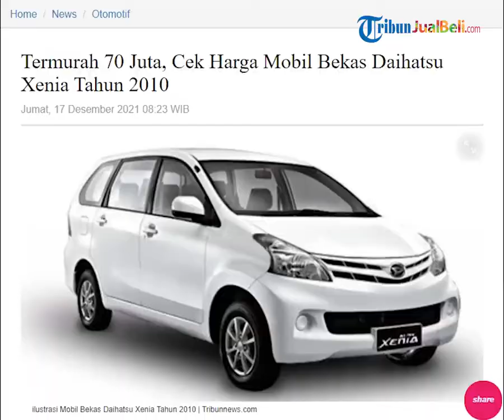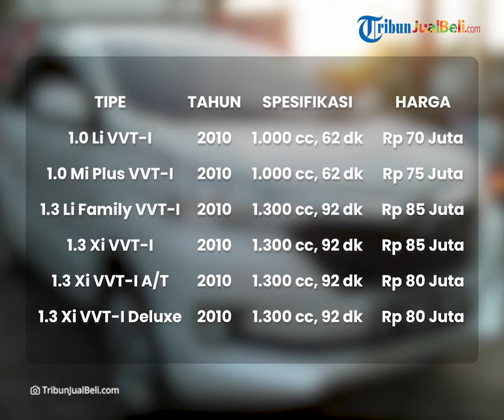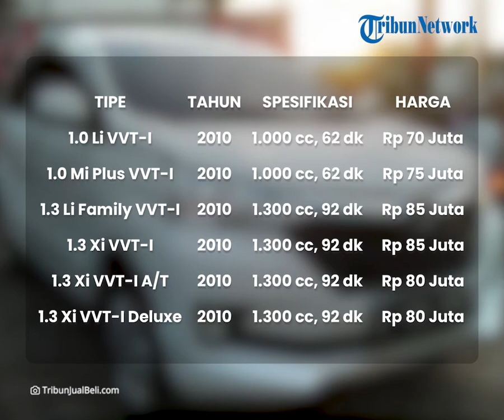REHAT: Update Harga Mobil Bekas Daihatsu Xenia Tahun 2010 Dibanderol Mulai Rp 70 Jutaan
TRIBUN-VIDEO.COM - Punya sebuah mobil pasti jadi dambaan banyak orang.

Namun, mahalnya harga mobil baru membuat mereka memilih mobil bekas.

Kepincut LMPV bekas murah? Daihatsu Xenia 2010 seken cuma Rp 70 jutaan nih.

Yup, harga segitu untuk Daihatsu Xenia bekas tahun 2010 tipe 1.0 Li VVT-I.

Dari 2004 hingga sekarang sudah ada sekitar 50 tipe mobil Xenia di Indonesia.

Daihatsu Xenia memakai 2 tipe mesin, semuanya menggunakan empat silinder.

Yaitu, 1.000 cc dengan tenaga 62 dk dan 1.300 cc bertenaga 92 dk.

Namun, untuk performa dan fiturnya enggak kalah menarik sama merek lain.

Untuk Xenia bekas keluaran 2010 ada yang harganya di kisaran Rp 70 jutaan tergantung kondisi kendaraanya.

Pada tahun 2004, PT Toyota Astra Motor (TAM) dan PT Astra Daihatsu Motor (ADM) meluncurkan mobil yang kelak menjadi fenomena hingga saat ini.

Mobil tersebut adalah Toyota Avanza dan Daihatsu Xenia yang pada saat itu menggegerkan dunia otomotif dengan harga yang mereka tawarkan untuk MPV 7 penumpang.

Bahkan, Daihatsu meluncurkan varian Li dengan mesin 1.000 cc yang memiliki banderol yang bersahabat dengan kantong.

Nah, biar lebih jelas simak saja daftar harga di bawah:

Tipe                         Tahun      Spesifikasi             Harga

1.0 Li VVT-I              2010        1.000 cc, 62 dk       Rp 70 juta

1.0 Mi Plus VVT-I    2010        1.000 cc, 62 dk       Rp 75 juta

1.3 Li Family VVT-I  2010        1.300 cc, 92 dk      Rp 85 juta

1.3 Xi VVT-I               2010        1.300 cc, 92 dk      Rp 85 juta

1.3 Xi VVT-I A/T        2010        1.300 cc, 92 dk      Rp 80 juta

1.3 Xi VVT-I Deluxe  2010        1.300 cc, 92 dk      Rp 80 juta

(Tribun-Video.com)

Artikel ini telah tayang di TribunJualBeli.com dengan judul "Termurah 70 Juta, Cek Harga Mobil Bekas Daihatsu Xenia Tahun 2010"